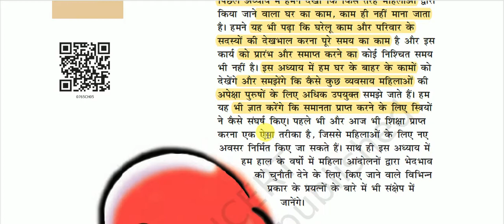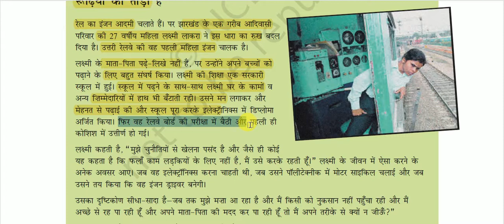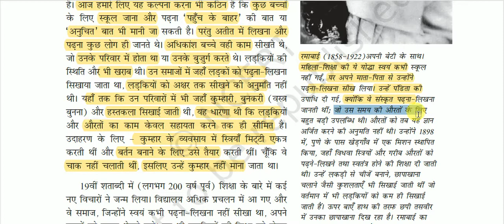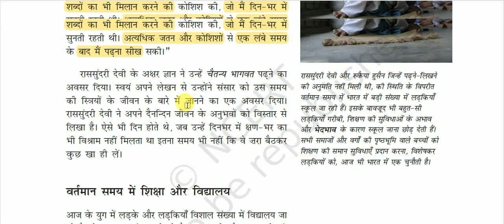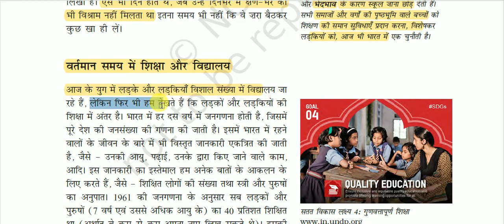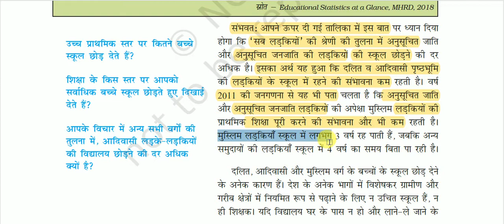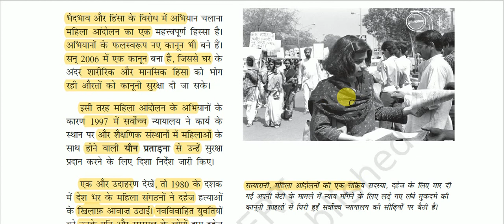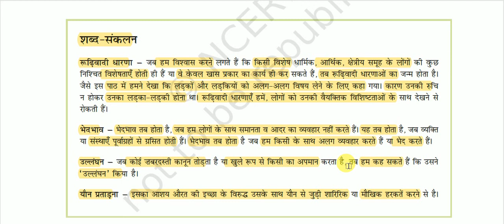NCERT Book Class VII (Polity) || सामाजिक एवं राजनीतिक जीवन - 2 : औरतों ने बदली दुनिया